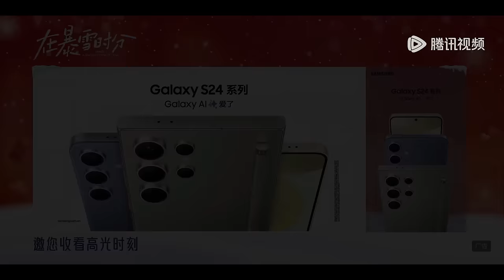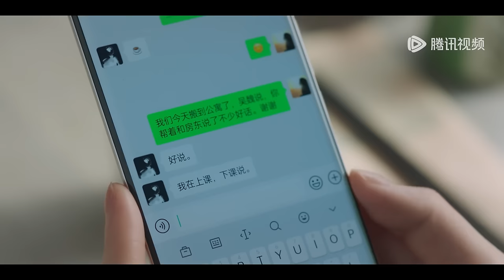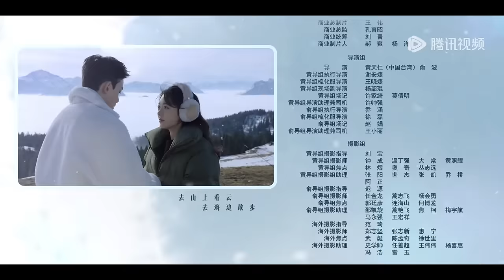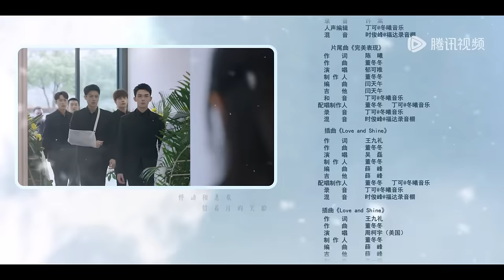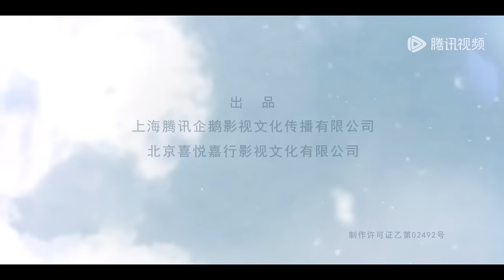ENG SUB【在暴雪时分 Amidst a Snowstorm of Love】EP04 林亦扬殷果微醺火锅局，专属球台只对殷果一人开放（吴磊、赵今麦）